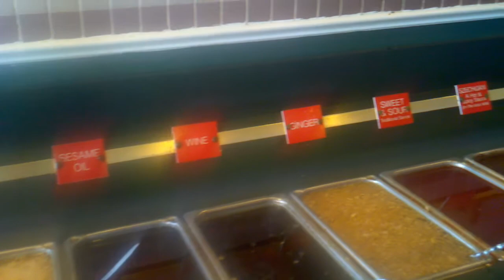JP Lee's Mongolian Grill in Brick NJ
A buddy of mine once told me that once he was rich he was going to own one of these grill's and put it in his house.